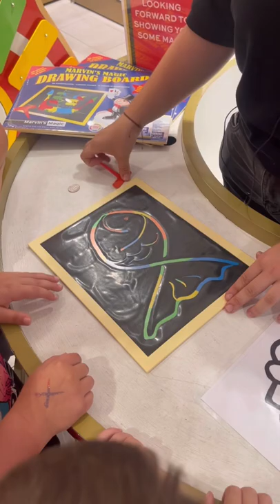Mess Free Drawing Board!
This mess free drawing board is a must have!! Find it at FAO Schwarz!